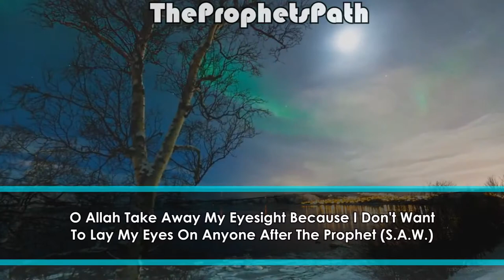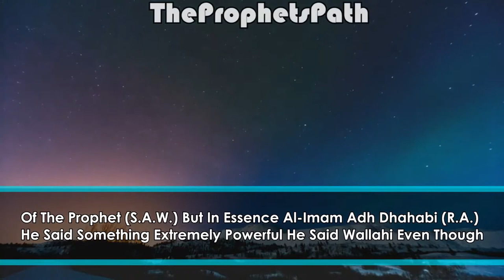Greatest Tragedy For The Ummah - Talash Peace